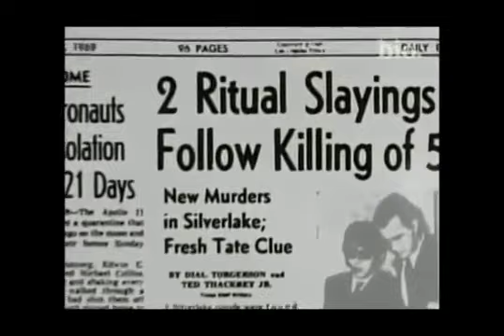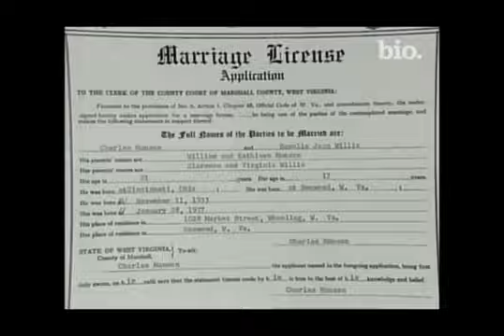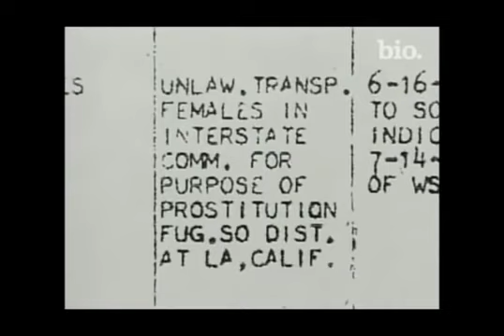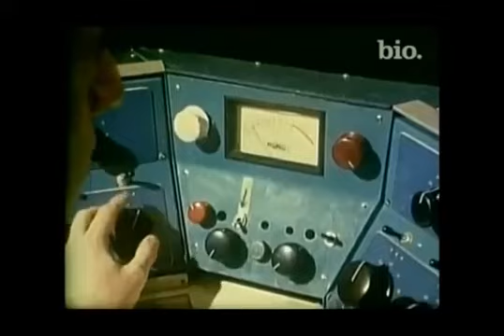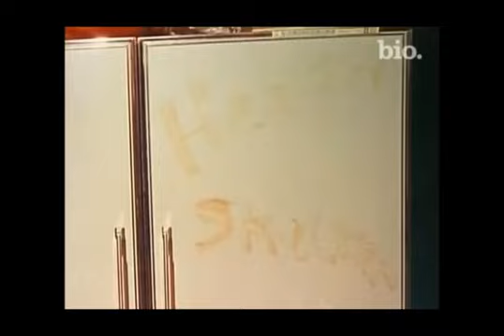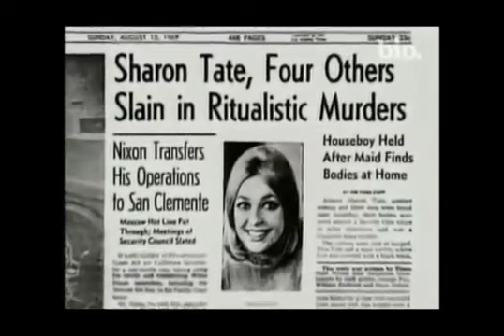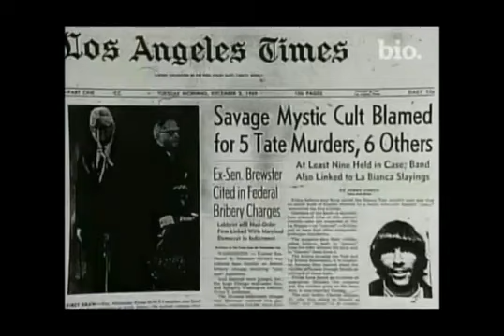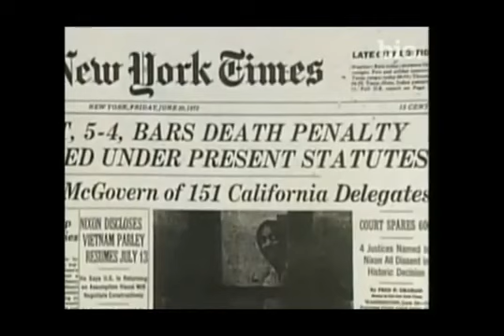Biographie - Charles Manson